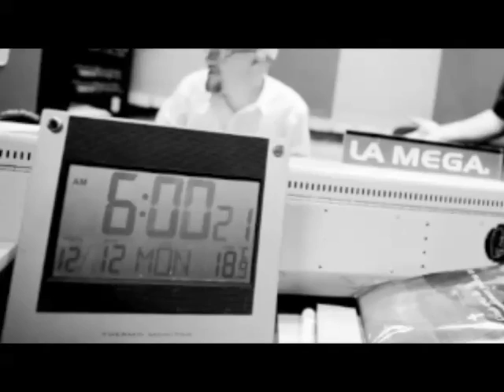2013/05/03 Reto Suaz